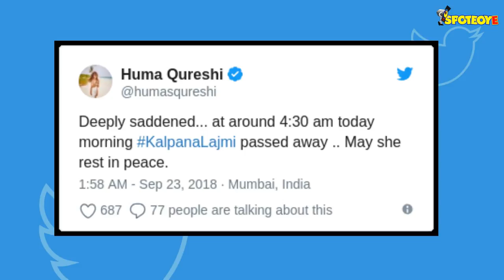Filmmaker Kalpana Lajmi Dies At 64 | SpotboyE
Kalpana Lajmi, who is known for films such as Rudaali, Darmiyaan: In Between and Daman: A Victim of Marital Violence, passed away at Kokilaben Dhirubhai Ambani Hospital at 4.30 am (this morning)